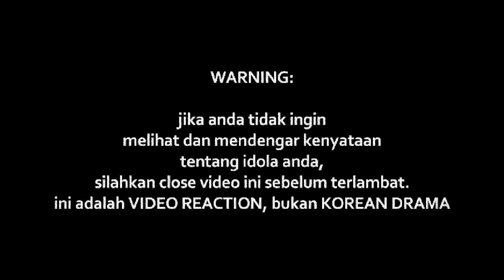Afieq Shazwan - Darjat (LIVE)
Watch Previous Seasons of INDOREACT